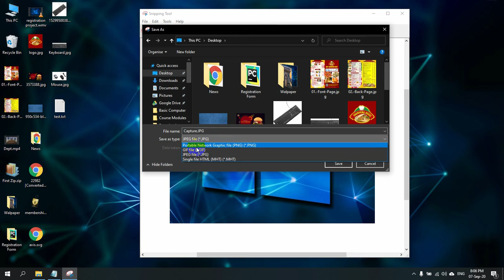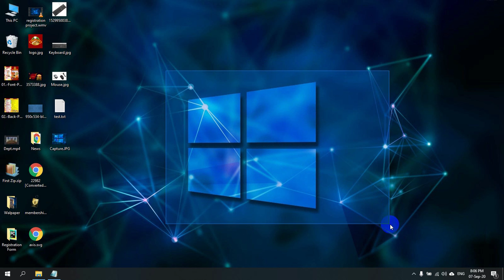৪.৭ স্নিপিং টুল - কম্পিউটারে স্ক্রিনশট নেওয়া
৪.৭ স্নিপিং টুল - কম্পিউটারে স্ক্রিনশট নেওয়া